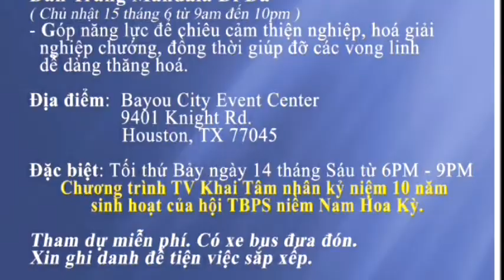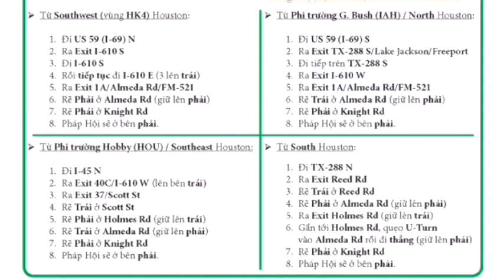TS Phap Hoi A Di Da 2014 edit2